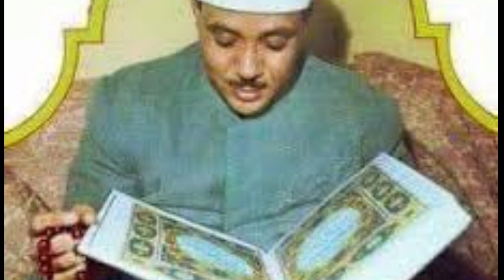Qari Abdul basit surah al balad //ক্বারী আবদুল বাসিত এর কন্ঠে পৃথিবীর স্রেষ্ঠ কুরআন তেলাওয়াত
qari abdul basit small surahs high quality
qari abdul basit youtube